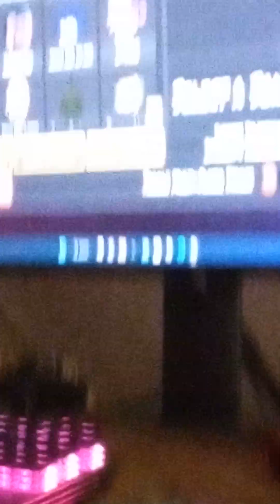my friend playing